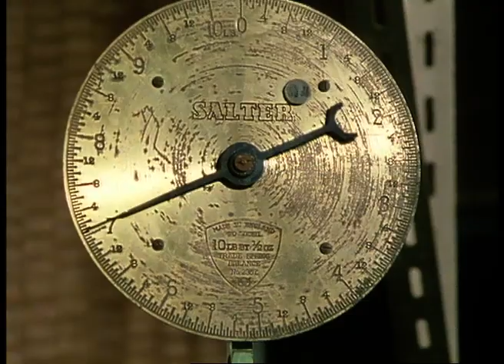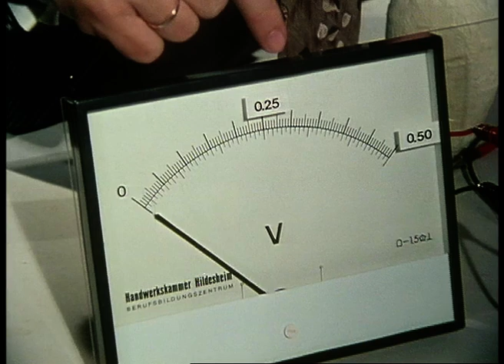The True Story Of The Sinister Skull Of Doom | Our World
How did the builders of iron-age forts produce incredible temperatures to melt stones, turning them to impregnable glass? And what is the true story of the sinister Skull of Doom?